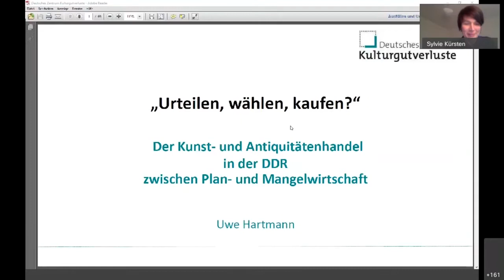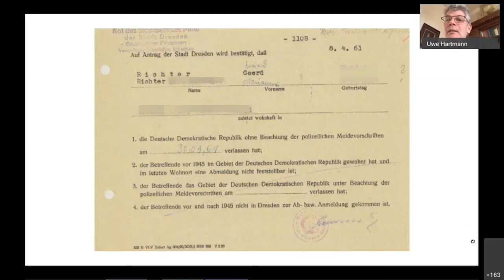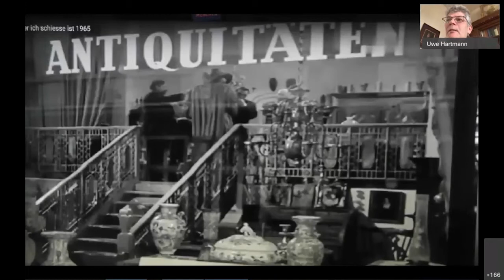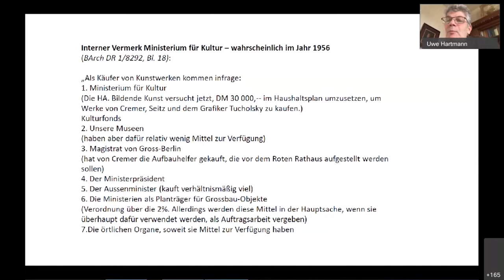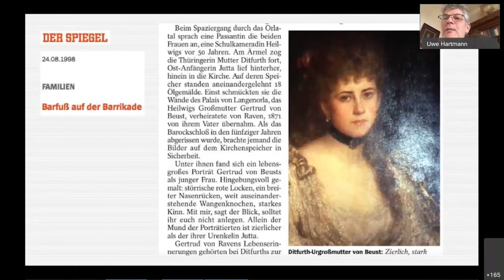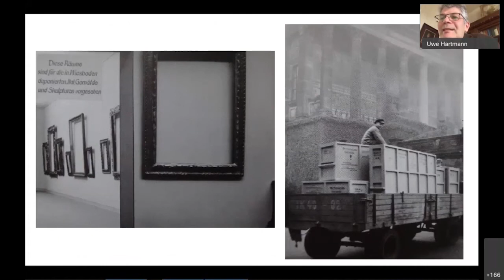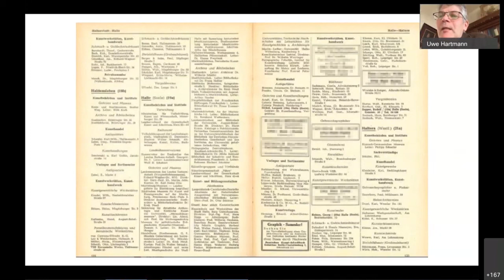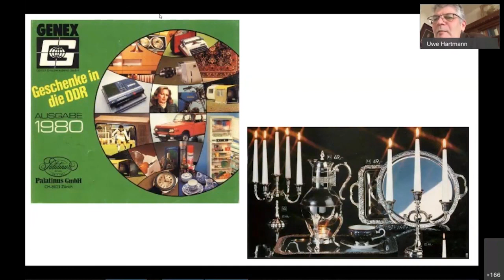Vortrag von Uwe Hartmann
Anlässlich der Digital-Konferenz „'VEB Kunst' – Kulturgutentzug und Handel in der DDR" (30. November 2020) referierte Uwe Hartmann (Leitung Provenienzforschung Deutsches Zentrum Kulturgutverluste) zum Thema "Urteilen, wählen, kaufen? - Der Kunst- und Antiquitätenhandel in der DDR zwischen Plan- und Mangewirtschaft".